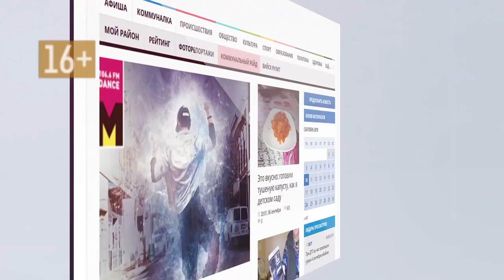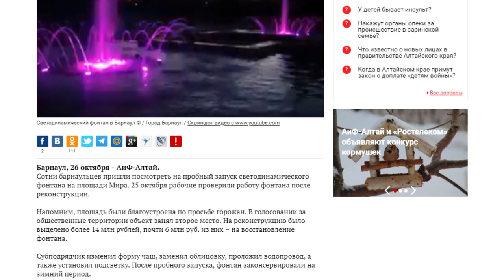О чем пишут издания «Сибирской медиагруппы» — обзор 29.10.18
Что предложили открыть в барнаульском планетарии депутаты краевой столицы, почему бийчане спасают сову, и где и как в столице края отметят Новый год, - в обзоре новостей «Сибирской медиагруппы»